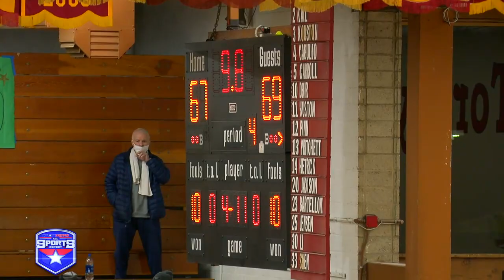ASR Raw Boys Basketball: San Ysidro 69, Torrey Pines 67